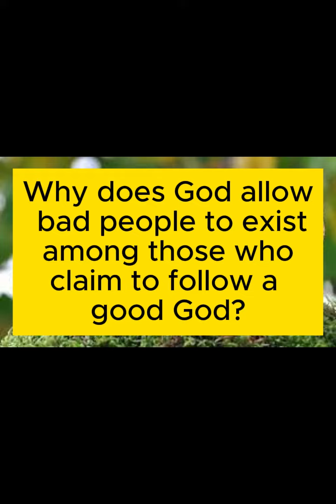Sabbath School Lesson // Inverse// inQuire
The Great Controversy, Inverse for the Youth.